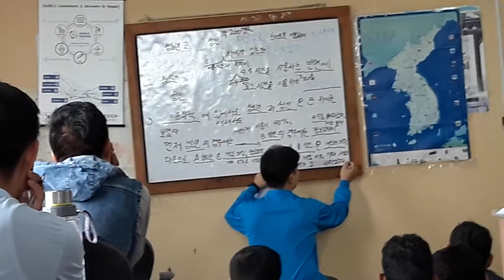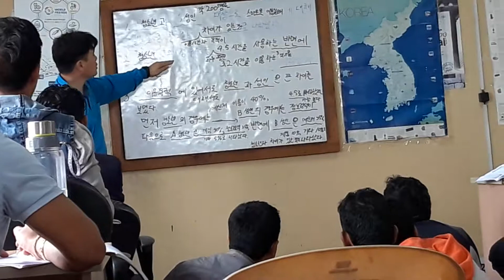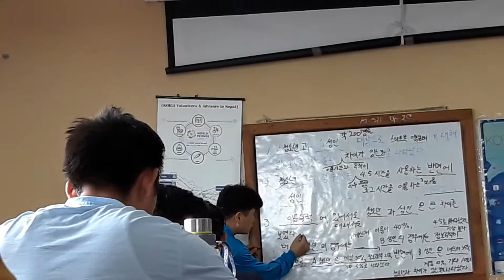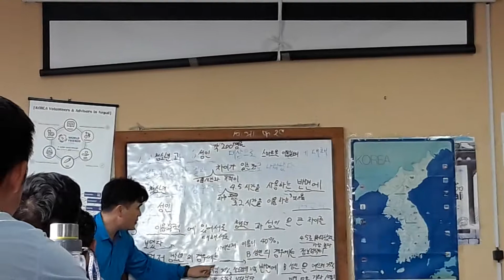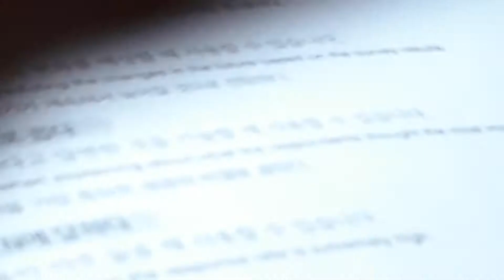September 27, 2019